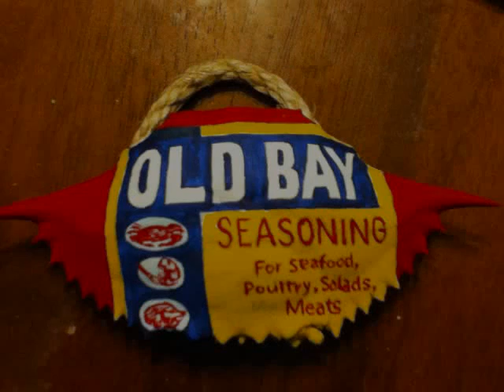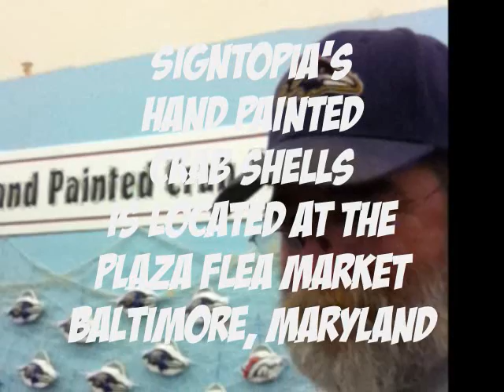Hand Painted Crab Shells.wmv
Signtopia's Hand Painted Crab Shells located at the Northpoint Plaza Flea Market in Baltimore, Maryland, Visit Signtopia's blog

Maryland blue crab shells recycled.